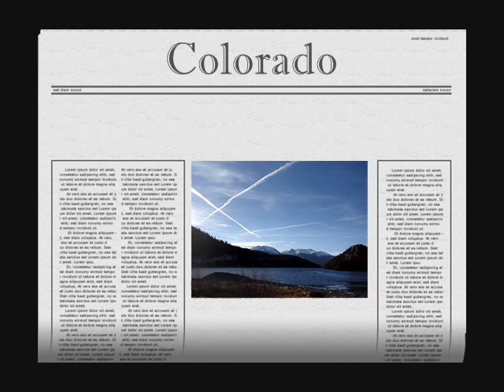COLORADO - versão 1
Dillon e Vail